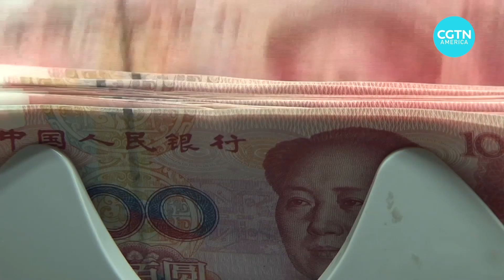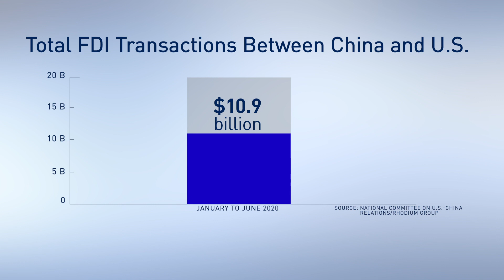China-U.S. foreign direct investment hits 9-year low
Bilateral investment between the world’s two biggest economies has come to a crashing halt with investment flows hitting a 9-year low in the first half of this year. This is the result of a confluence of factors that experts worry will hurt the broader China U.S. relationship. Karina Huber has more.